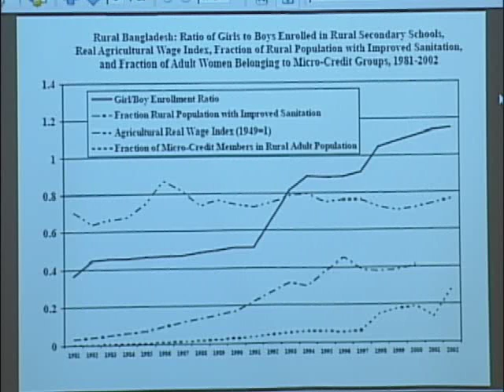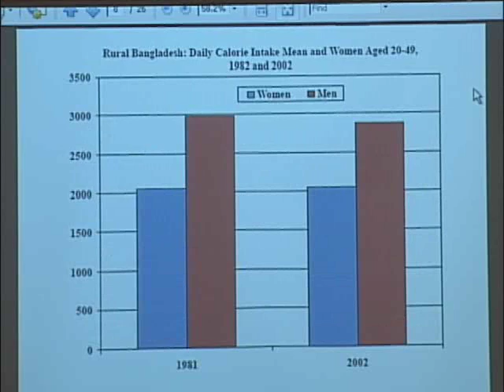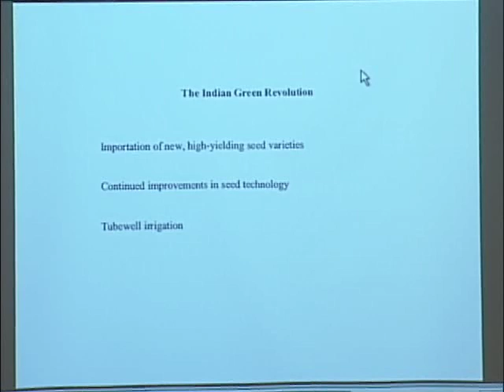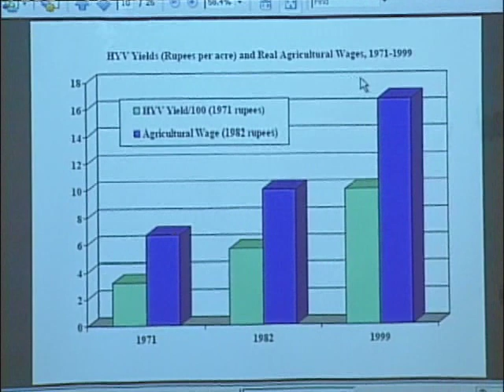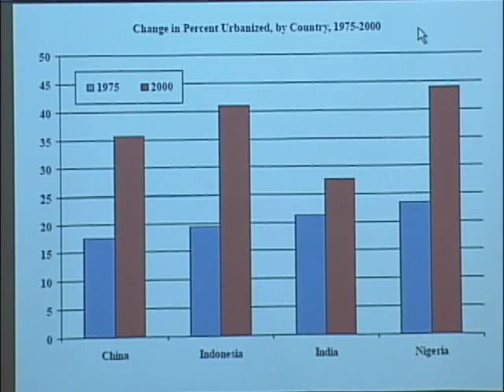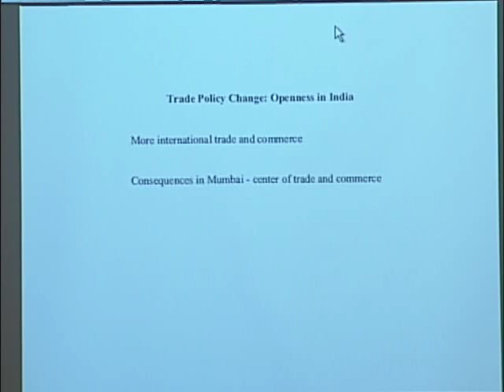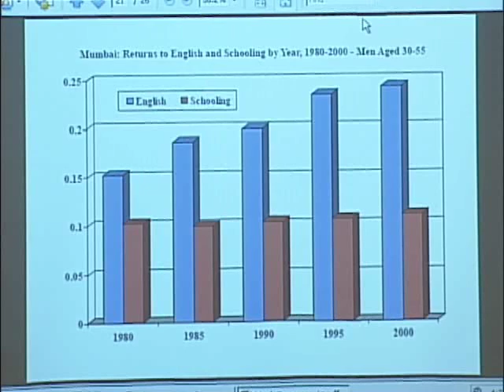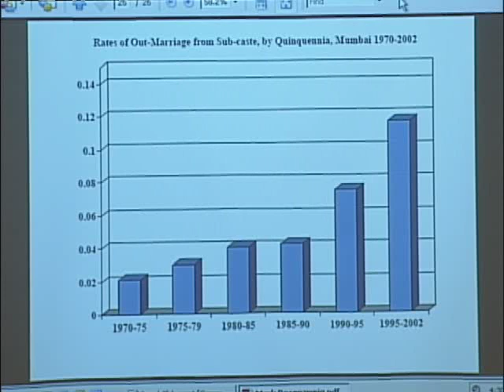Development That Works: Economic Development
More than 100 people convened at Boston University for Development That Works, an all-day conference that brought together leading scholars and practitioners to discuss development ideas that have the potential to lead to sustainable and effective growth worldwide.

The fourth and final session brought together a panel of leading economists that examined evidence on economic development. Chaired by Dilip Mookherjee, a CAS professor of economics and director of the BU Institute for Economic Development, speakers included Abhijit V. Banerjee, a Ford Foundation international professor of economics and director of the Abdul Latif Jameel Poverty Action Lab at MIT; Mark Rosenzweig, a Frank Altschul professor of international economics and director of the Economic Growth Center at Yale University; and Asim Ijaz Khwaja, a professor of public policy at the Harvard Kennedy School of Government. Panel members discussed the impact of development interventions and highlighted the need for deeper and more systematic enquiries on the matter.

Sponsored by the BU Frederick S. Pardee Center for the Study of the Longer-Range Future, in collaboration with the BU Global Development Program, the conference was organized by Mookherjee, Kevin Gallagher, a CAS associate professor of international relations, Jonathon Simon, an SPH professor of international health and director of the BU Center for Global Health & Development, and Adil Najam, a CAS professor of international relations and director of the Pardee Center. Panel leaders discussed everything from global development policy to local programs that deliver education, health, and poverty alleviation services to rural villages in Africa and Asia.

Hosted by the Pardee Center for the Study of Longer-Range Future, in conjunction with the Boston University Global Development Program, on March 31, 2011.